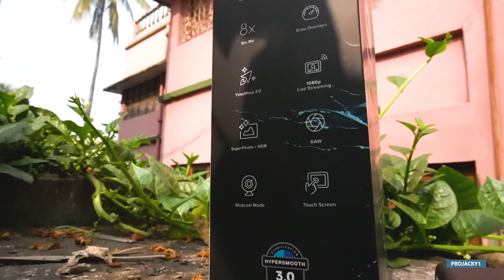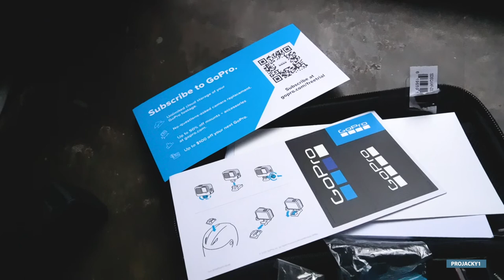Unboxing a Surprising Bundle From GoPro in 2020 [HINDI]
Action cameras are associated with outdoor sports, and, often attached to helmets, surfboards or handlebars, are an integral part of many extreme sports such as base jumping and wingsuit flying. Sometimes several cameras are used to capture specific perspectives, such as a helmet camera that sees the perspective of the actor in combination with a second camera attached to the environment of the rider, such as a board, wing, handlebar or wrist, that looks back onto the rider and records their reactions.